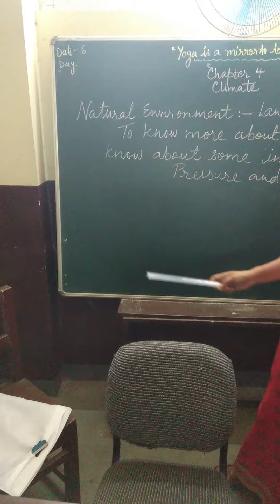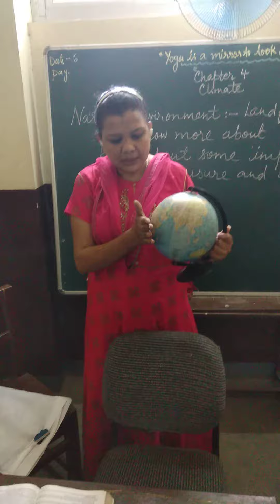Climate class 9th (10)